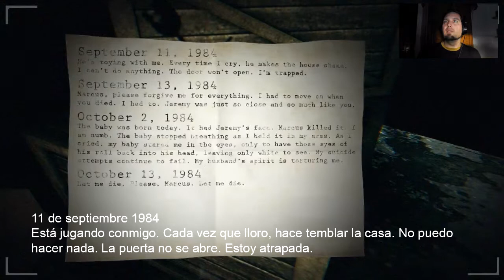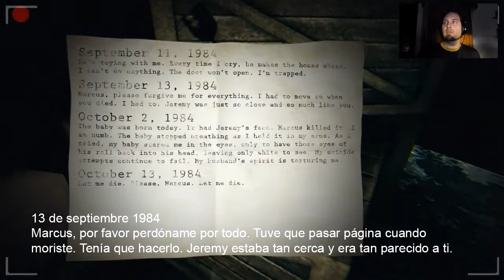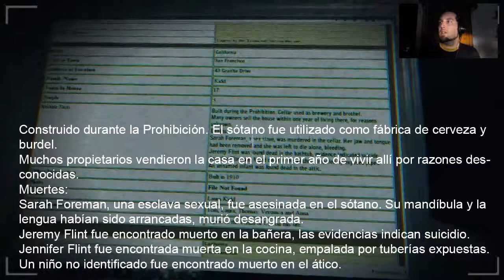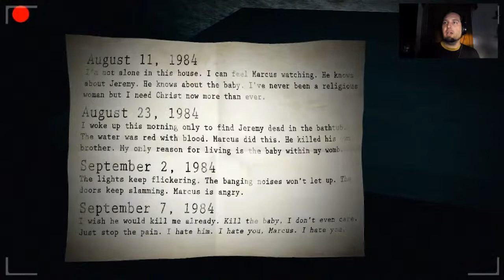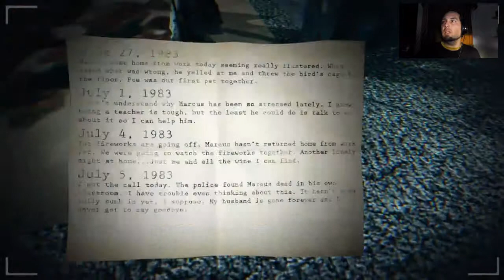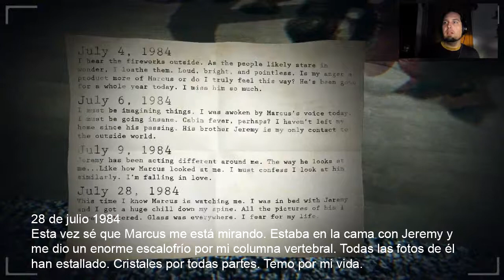Gameplay Paranormal #2 - "¡Esto es Exagerao!" [Subtitulado Español]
Gameplay 2.0 comentado en español del juego indie Paranormal jugado en la plataforma Desura.

Creado por Matthew C. Cohen, Paranormal recuerda a la saga de películas Paranormal Activity. En el juego encarnamos a un artista cuya casa está siendo sufriendo sucesos extraños. Ruidos, objetos que cambian de lugar y visiones; son algunos de los eventos que nos atosigarán mientras exploramos la casa y registramos todo a través de varias cámaras instaladas en las habitaciones.
¿Realidad, locura o un montaje?

Textos del juego traducidos y subtitulados en el vídeo por mí.